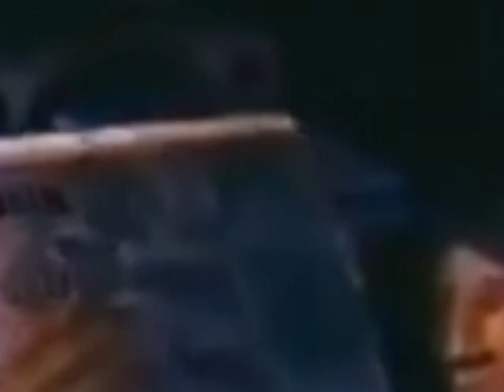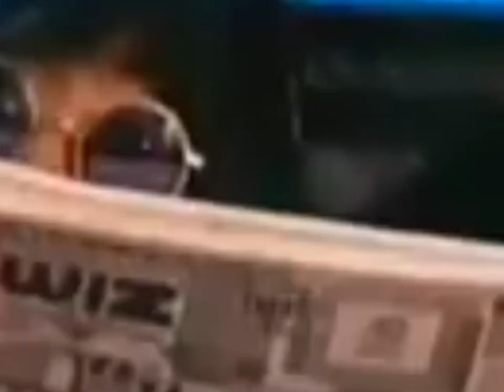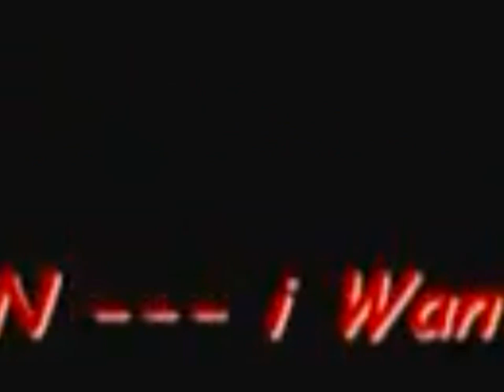The Howard Stern Show - 1996 01 23 Dennis Rodman's date with Robin